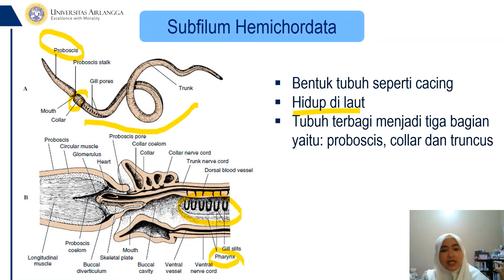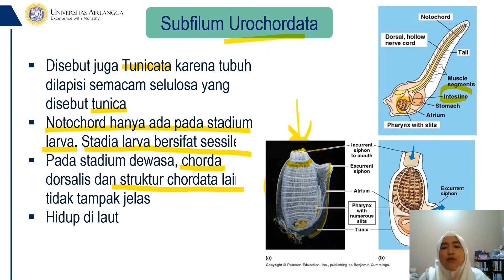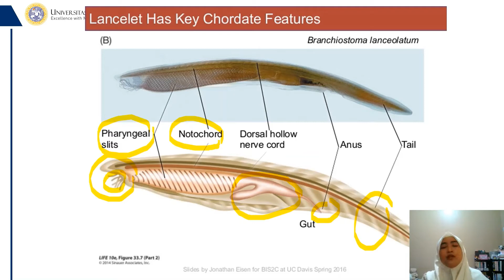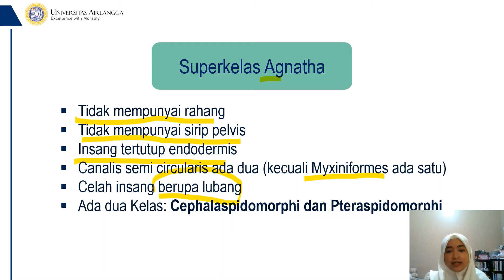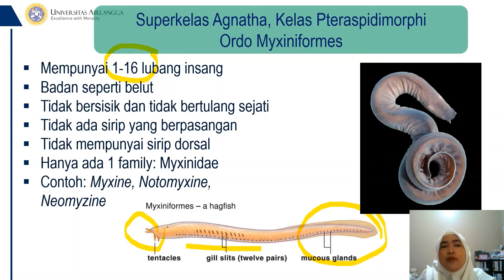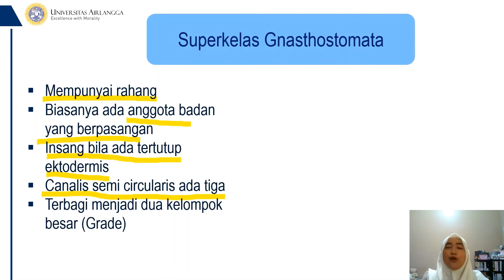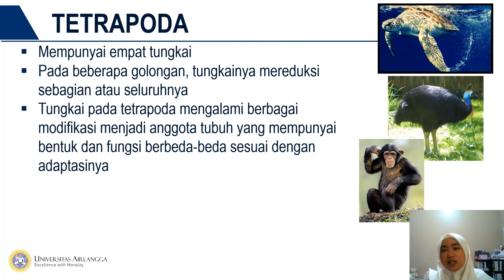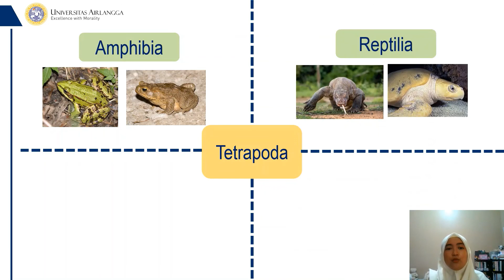Filum Chordata Part 2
Ini adalah materi Filum Chordata part 1 yang menjadi bagian dari mata kuliah Taksonomi Hewan di Departemen Biologi, FST, Universitas Airlangga